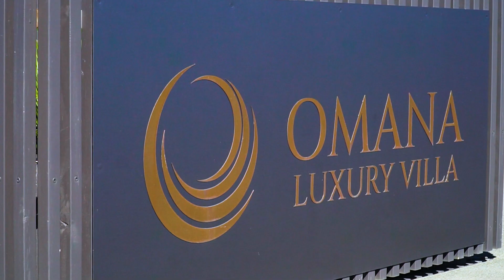Meet Villa Haven - Your secluded retreat on Waiheke Island, New Zealand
As its name suggests, Villa Haven is a place of safety with an utterly tasteful and opulent setting. This sanctuary stands proudly atop the hill, featuring exquisite interiors, plush materials, playful shapes and textured finishes.

Spanning 73m2 of pure indulgence, this luxury villa features a sumptuous super king-size bed, a walk-in wardrobe, a convenient kitchenette, a generous twin bathroom, complete with underfloor heating, an oversized bathtub for luxurious soaks, and a private balcony.

Enjoy the perfect climate year-round with air-conditioning and heating, ensuring a carefree and comfortable experience.

The perfect spot for a honeymoon, an anniversary, or a couples getaway. This is your escape from the mundane.